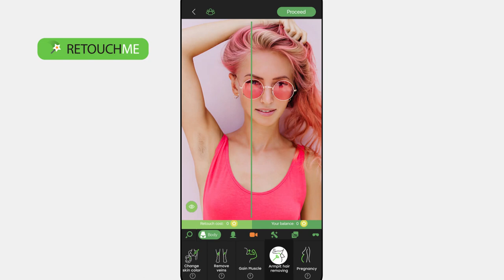RetouchMe: The Simplest Way to Remove Armpit Hair from Your Photos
👉 Armpit hair removing photo editor | Get Rid of Unwanted Armpit Hair in the Photos with RetouchMe App!

Do you want to get rid of unsightly armpit hair in your photos? Look no further than the RetouchMe app! With this armpit hair editor, you can easily remove or even add armpit hair to your photos. No more worrying about embarrassing hair peeking out from your sleeveless tops or dresses. In this video, we'll show you how to use the RetouchMe app to achieve a flawless look in your photos.

⭐️ What app can I use to remove hair from the armpit in a photo?

⭐️ How can I remove hair from the armpit in a photo?
You should select a photo in RetouchMe App from your gallery, find and select the armpit hair-removing retouch service, send us an order, and in 10-15 minutes you will receive your retouched photo back in the application.

⭐️ Why does RetouchMe app have better quality for armpit hair removal in a photo?